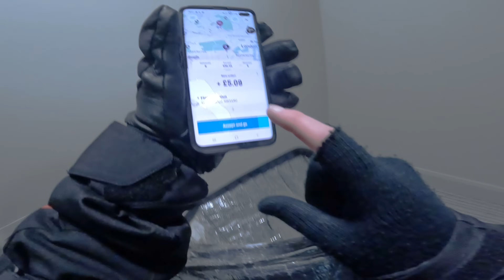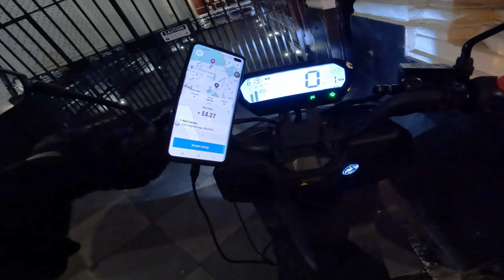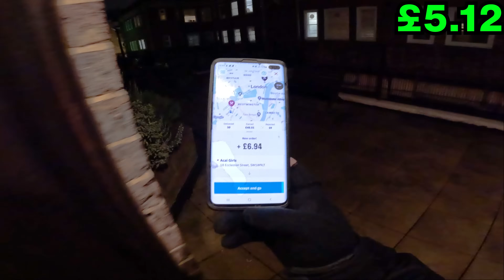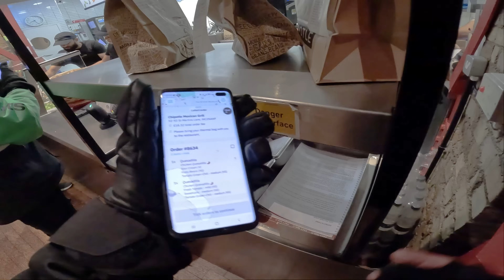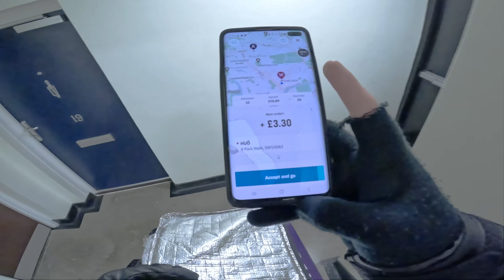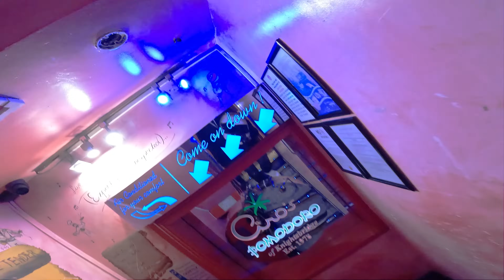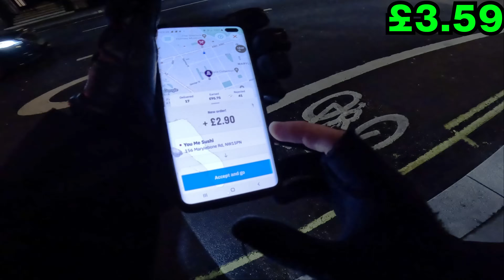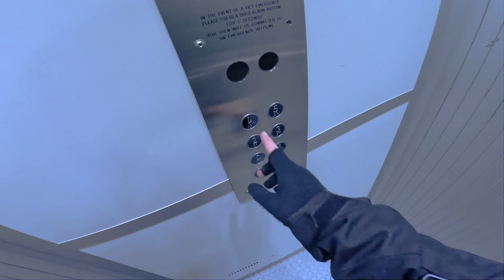I Delivered Fast Food On Saturday Night For Deliveroo! Is It Worth It? ££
Tonight Was Crazy! The orders would not stop! and they all paid high amounts! Join me as I deliver Fast Food In London On my Electric Moped For Deliveroo, UberEats & DoorDash. Sorry for the audio in the 2nd half of the video, i had some mic issues & was close to not releasing this video. But i hope you still managed to enjoy :)